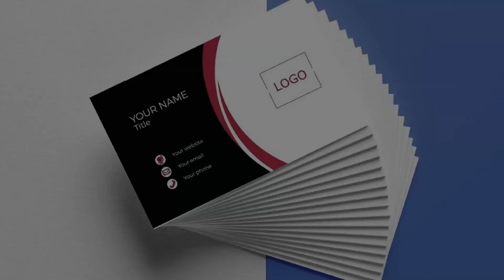What Not to Do When Designing Your Own Business Cards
Read the full article about What Not to Do When Designing Your Own Business Cards on our blog Not to Do When Designing Your Own Business Cards